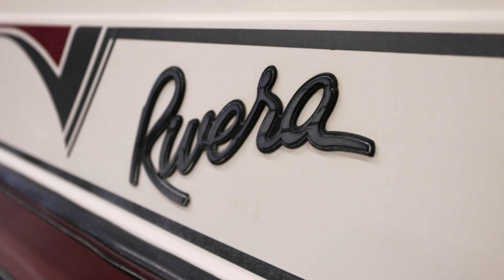1992 Rivera 220 Walkthrough | Reeder Trausch Marines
Available Now! The 1992 Rivera 220 Silver! Interested?